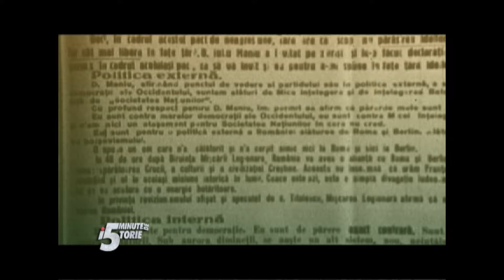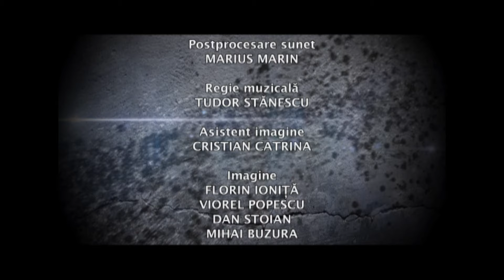5 minute de istorie cu Adrian Cioroianu: Corneliu Zelea Codreanu (Arhiva TVR)